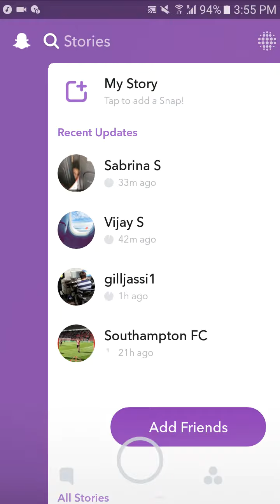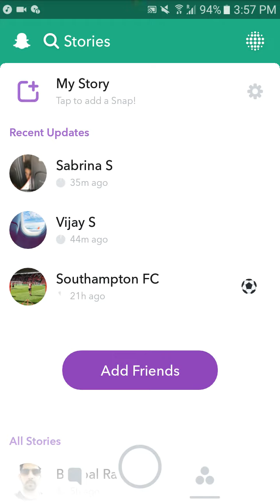Jassi gill Snapchat video 22 may